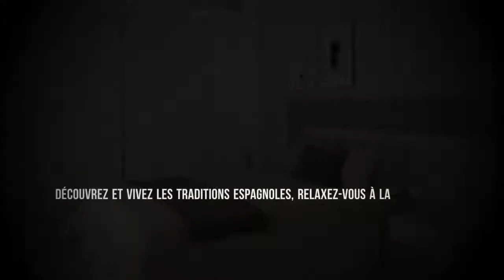Magnifique projet dans le village typique de Busot !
Super rapport qualité-prix, à seulement 10 mins de la mer et 20 mins de la capitale Alicante et son aéroport !